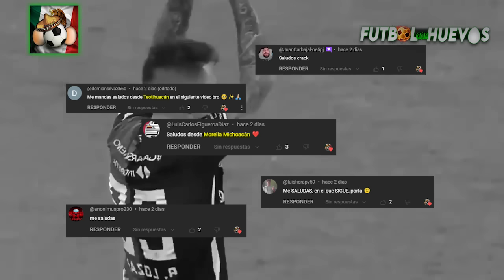¡TIGRES va por RAFAEL VARANE! ¡AMÉRICA OFERTA x CARRILLO! ¡INEVITABLE SALIDA de IDRISSI! TOTO SE VA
AMÉRICA LANZA OFERTA FINAL A HENRY MARTÍN: LA RENOVACIÓN SE DECIDIRÁ ANTES DE LA IDA VS PACHUCA
Quiñones podría dejar al América por oferta millonaria en Arabia
El León está interesado en Guillermo Ochoa
Rayados prepara oferta por César 'Chino' Huerta de Pumas; ¿Le llegarán al precio?

2024
torneo
siguiente torneo
Rumores de mazatlán 2024
Fichajes pachuca
Refuerzos de pachuca 2024
Fichajes puebla

4R Profe cruz al puebla R
2R Hay charlas de Necaxa 🇲🇽 por Agustin Palavecino
3R Nicolas Vallejo, fue ofrecido a Necaxa 🇲🇽 y a Tuzos de Pachuca,
OB Baja de Elias Hernadez
5C Resar huerta fuera de pumas
O Gustavo leal continuara en pumas
Jesus molina retirado
El toto salvio ya se va
1R America va por jordan carrillo
6R Rafael Varane a tigres
R Dieco Cocca a Tijuana
O Primeras bajas oficiales de santos laguna
6R Ousama idrissi A tigres
7R Posible regreso del mudo Aguirre a santos

RESUMEN de AMERICA VS PACHUCA
DONDE VER AMERICA VS PACHUCA
ROBO BRUTAL al Pachuca, Pietra Explota por el Pase de América a Semifinales
Resumen y goles | América (2)vs(2) Pachuca | CL2024 - Liga Mx 4tos | TUDN
¡AMÉRICA LO EMPATA EN MINUTOS DE LOCURA! | América 1-1 Pachuca | CL2024 - Liga Mx 4tos | TUDN
Resumen | Toluca vs Chivas | CL2024 - Liga Mx 4tos | TUDN
Toluca vs Chivas Resumen | Cuartos de Final - Vuelta | Clausura | Liga MX 2024
America a semifinales
Calsico nacional en semifinales
Pachuca eliminado
America
Aguilas del america
Chivas rayadas del guadalajara
Toluca eliminado
Donde ver Monterrey vs Tigres
Donde ver Cruz azul vs Pumas
Semifinales de la liga mx
Cruz azul vs Monterrey
America vs Chivas